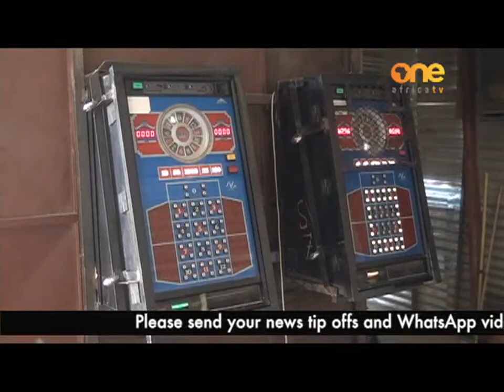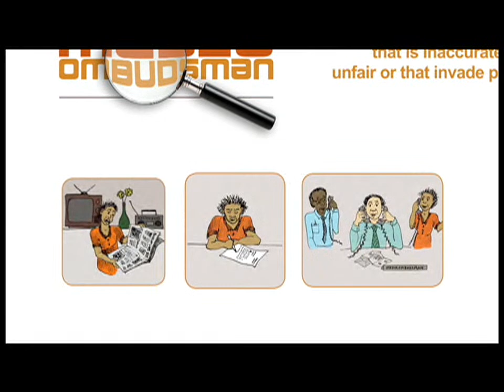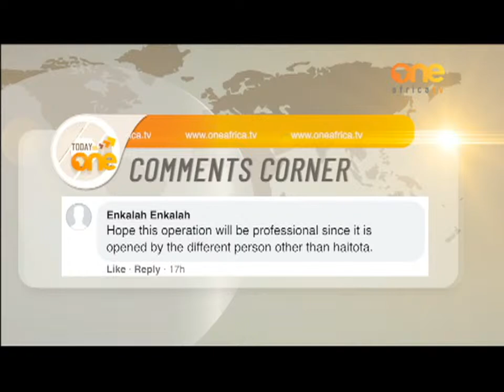TodayOnOne | Yesterday's Bulletin REBROADCAST by One Africa TV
Also on DStv (284), GOtv Namibia (90) and streaming on YouTube, Facebook, Twitter, DStv Now App and TV2Africa.com